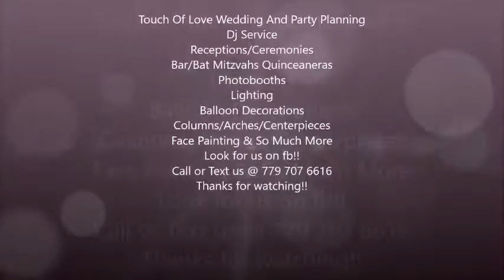Mr & Mrs Harpin Wedding Cutting The Pie